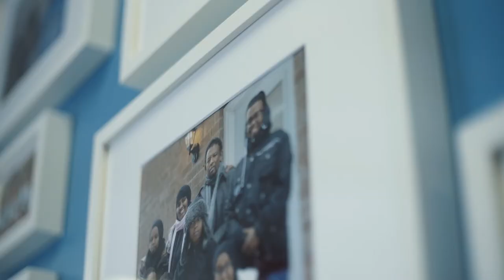Sprott Good Business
Good business is good business